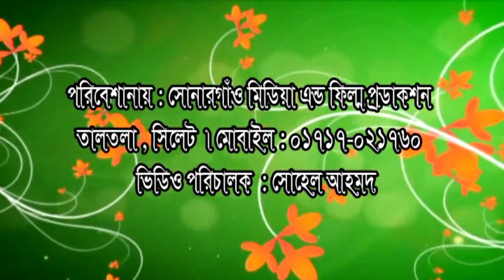SRI SRI GITA PATH. LESSON - 09, Professor:- Sree Rakesh Chandra Sharma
Pathok
Professor Sree Rakesh Chandra Sharma.
Srihatta Sanskrit College, Sylhet, Bangladesh.